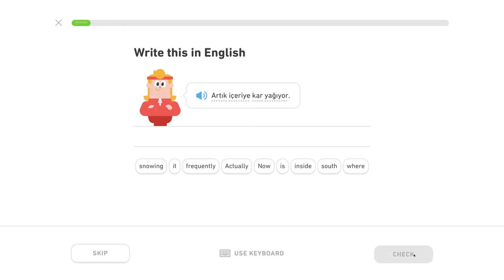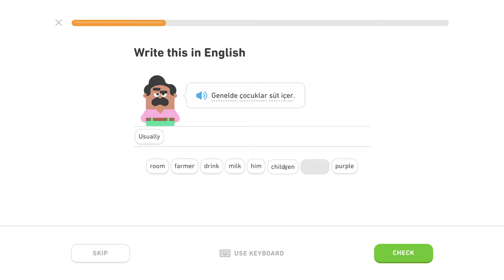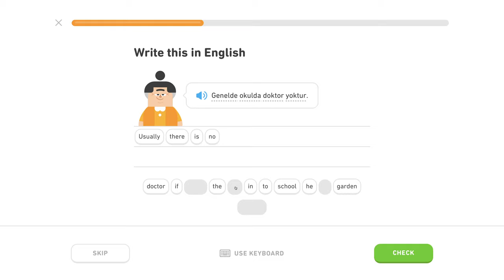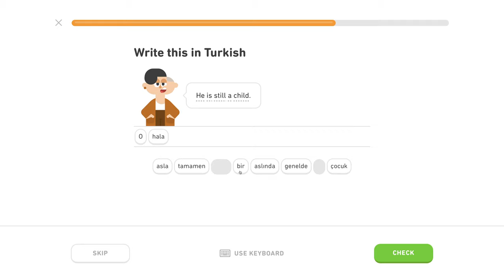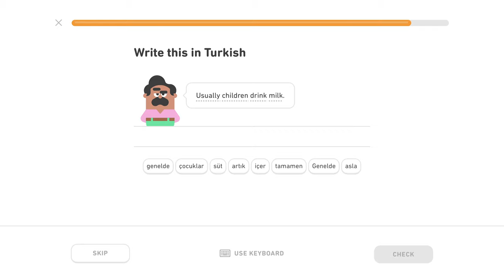🇹🇷 Príslovky - Level 1/5, lekcia 1/5 - Turecky s Yetim